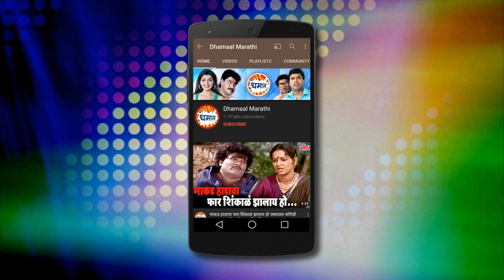बायको जाते कामाला, तेव्हा शेजारी येती कामाला | लक्ष्मीकांत बेर्डे - कमाल माझ्या बायकोची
Movie - Kamal Majhya Baykochi
Starcast - Laxmikant Berde, Alka Kubal, Vijay Chavan, Ruhi Berde, Ravindra Berde, Vinay Yedekar, Bhairavi Sohoni & Rohan Masurkar.
Story by Abhiram Bhadkamkar.
Directed by Kumar Sohoni.